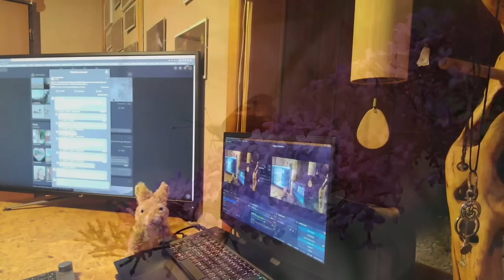Vlákna Stvoření – živé vysílání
Pokud chcete podpořit toto vysílání můžete tak učinit na účet:
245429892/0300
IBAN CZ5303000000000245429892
Do poznámky připište dar.